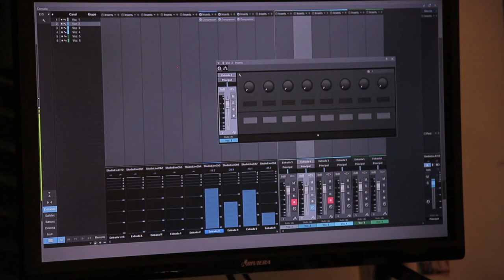Música | Caminos de la vida, José Carlos Yoong y Mary Cruz